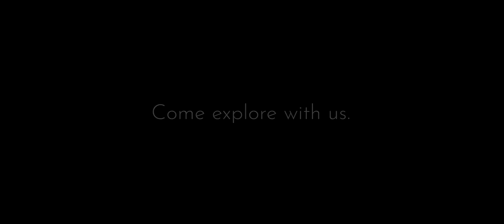Le Blanc Los Cabos Experience web version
Every day brings new adventures. Come explore with us.